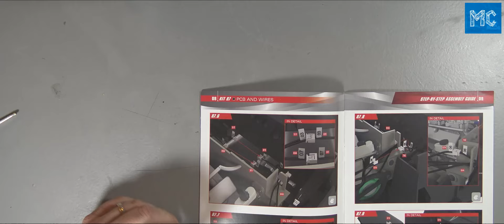Ford Mustang Eleanor - Pachetul 023 - Nr #087-090 - Cablam!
Construiește macheta Mustang Eleanor 1967 din filmul "Gone in 60 seconds"
O colecție de 110 seturi de piese organizate in 28 de livrari lunare. Plus alte 20 de seturi de piese suplimentare la final, ca vor contine un impresionant elevator auto la aceeasi scara, functional si iluminat.